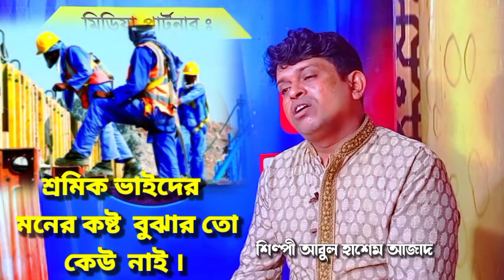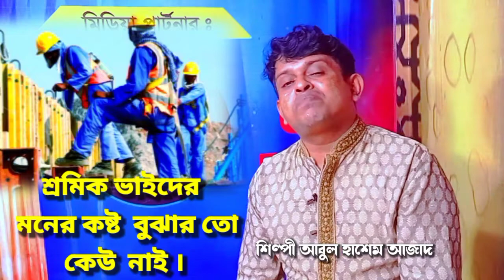শ্রমিক ভাইদের মনের কষ্ট বুঝার তো কেউ নাই । শিল্পী আবুল হাসেম আজাদ লেখক নিজে।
শ্রমিক ভাইদের  মনের কষ্ট  বুঝার তো কেউ  নাই ।
শিল্পী আবুল হাসেম আজাদ লেখক নিজে।